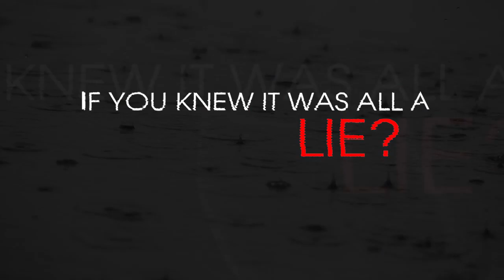Paper Heroes: a Novel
When heroes lie, things get complicated. Stewart Mitchel learns this all too well as he's pulled into a conspiracy involving fake superheroes and villain. Can he keep his world from collapsing around him, or will his good intentions destroy the lives of everyone he cares about?

Paper Heroes is a contemporary science fiction novel that asks whether the ends truly justify the means.